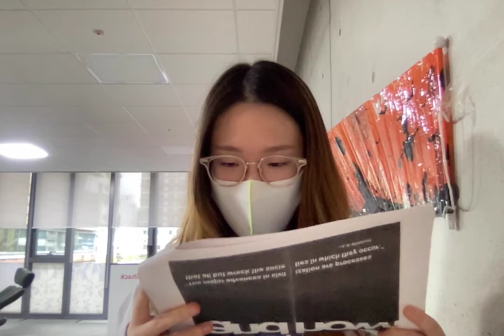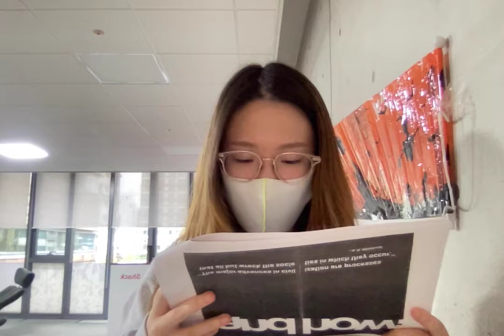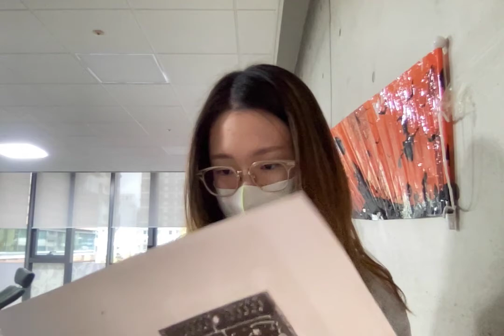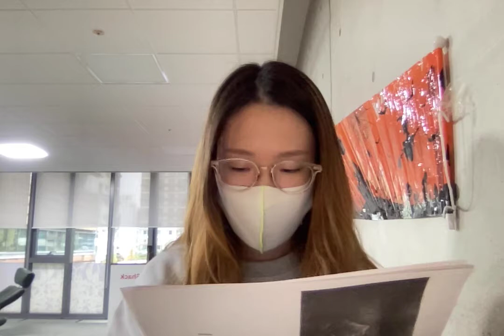IB DP TOK Answering Knowledge Question | Eugene Lee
I unpacked the knowledge question "How are online or virtual communities similar to/different from “traditional” communities of knowers?" after reading a handout of Marshall McLuhan's “The Medium is the Message”. This is a NON-EDITED version of my short talk. Enjoy!

task instructions :
Please read handout of Marshall McLuhan's “The Medium is the Message” and respond to one of these EQs using the text and/or the video from class.  You may choose to either record or write your response.  Please cite these using MLA if you choose to respond in written form.
- How has technology had an impact on collective memory and how knowledge is preserved?
- How are online or virtual communities similar to/different from “traditional” communities of knowers?
- How does technology extend or transform different modes of human cognition and communication?

socials :
art instagram @lartde_e